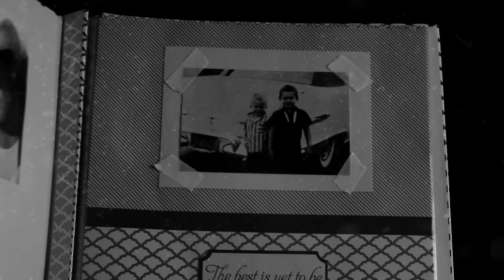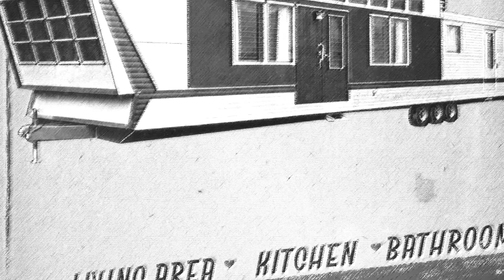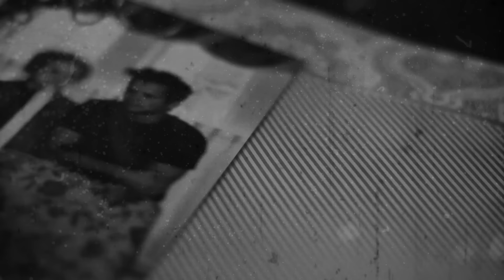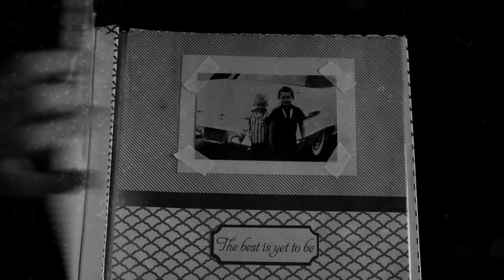John Mellencamp - Grandview ft. Martina McBride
Grandview ft. Martina McBride (Official Video)
Song taken from the new album Sad Clowns & Hillbillies

Directed by Shan Dan Horan
For ShadowbornGroup.com